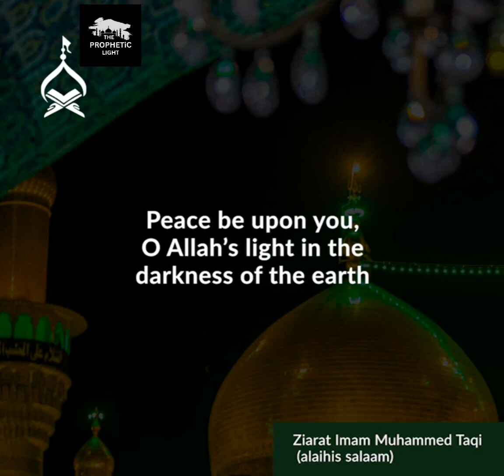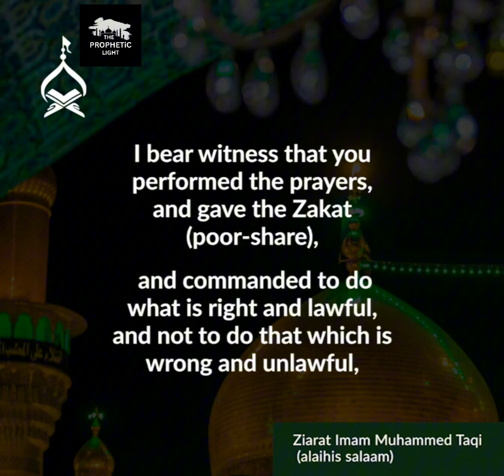زیارت امام محمد تقی عليه السلام